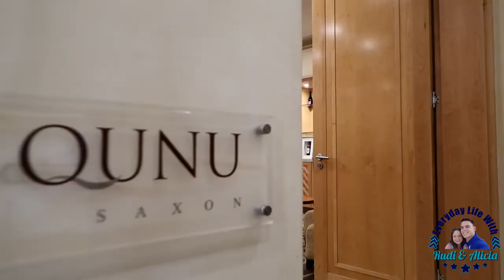Sunday Brunch at the Saxon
Rudi and Alicia invite you to join them at the Saxon for Sunday Brunch to celebrate a very special day. Rudi turns 26 in style and wants you to join him.

The Saxon is a very fancy hotel in Johannesburg, South Africa with a prestigious reputation that runs before it. It is so special that you are driven with a chauffeur from the parking lot to the hotel entrance with a Mercedes.

Send us something:
Helderkruin
Roodepoort
1733

Artist: Huma-Huma
Track: Keith